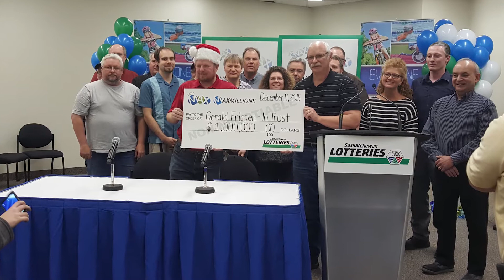Saskatoon millionaires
Don Hamel and Gerald Friesen talk about winning $1 million.